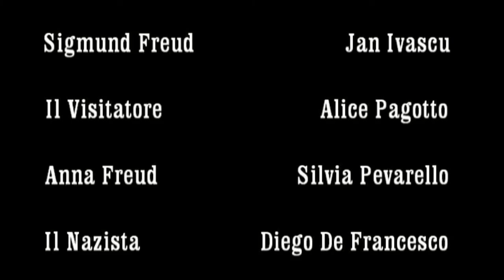Trailer "IlVisitatore" di di Eric-Emmanuel Schmitt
Spettacolo del Gruppo Teatrale Il Canovaccio
Regia di Antonello Pagotto